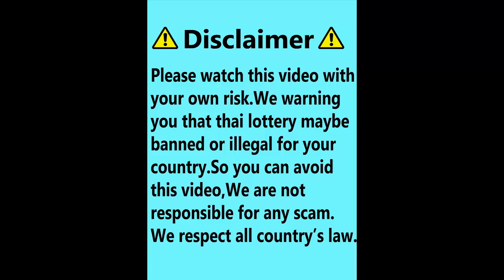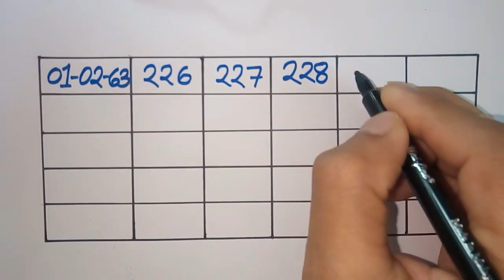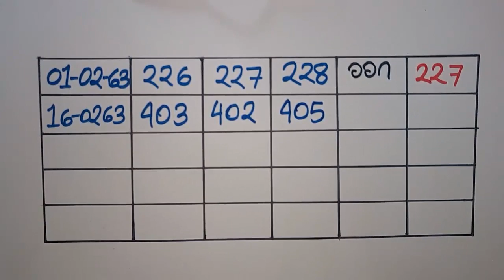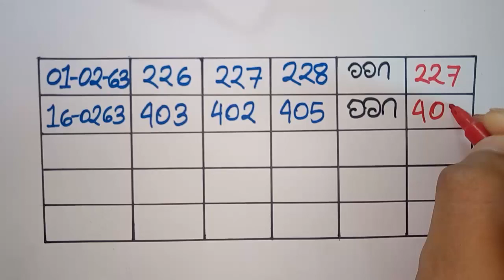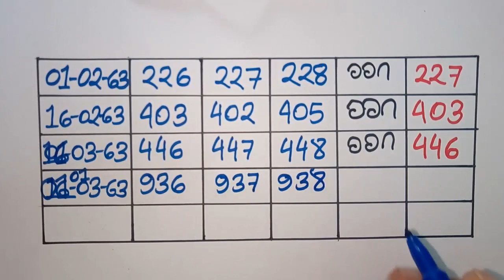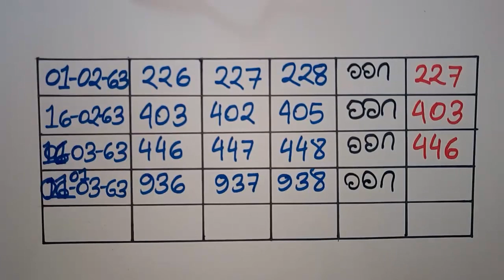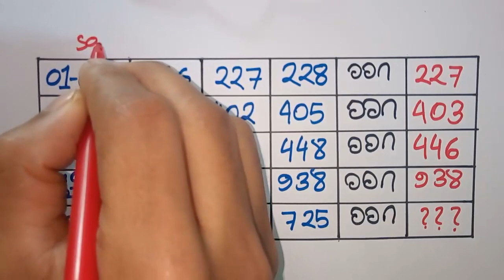3 เซ็ต 3 พร้อมเกมเคล็ดลับฟรีที่ดีที่สุดสำหรับ 16/5/2563